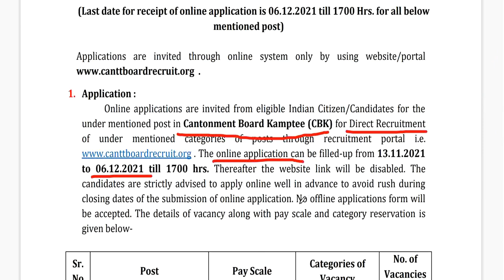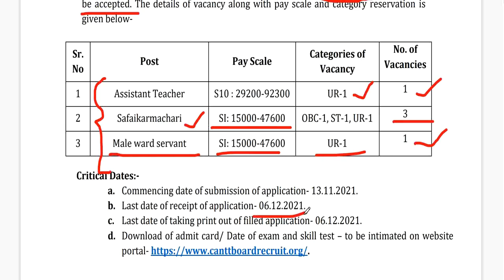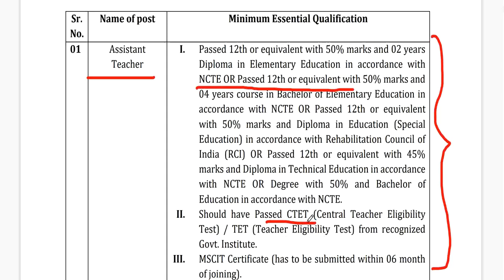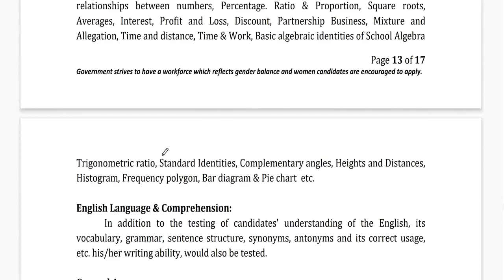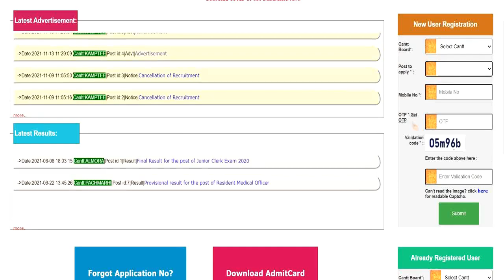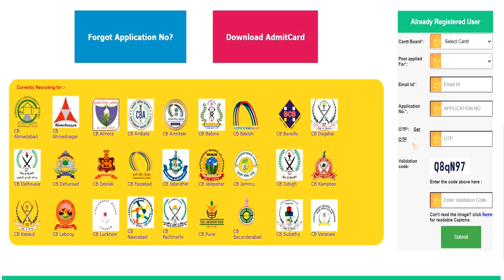Kamptee Cantonment board recruitment 2021|| Cantonment Board Kamptee Recruitment notification 2021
Kamptee Cantonment board recruitment 2021